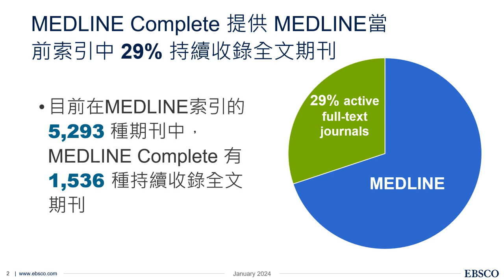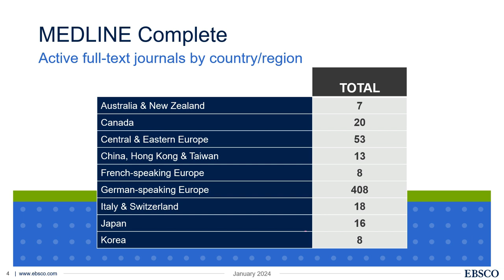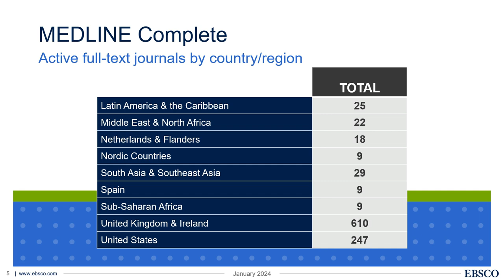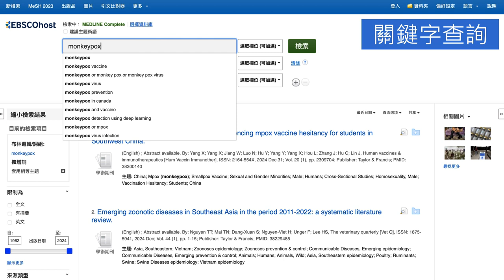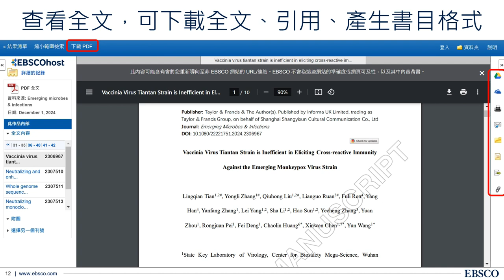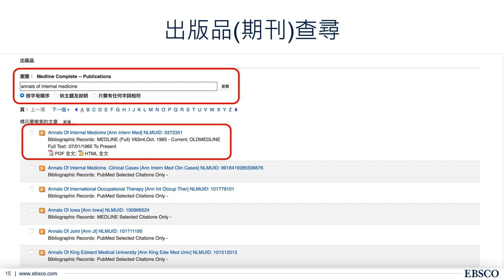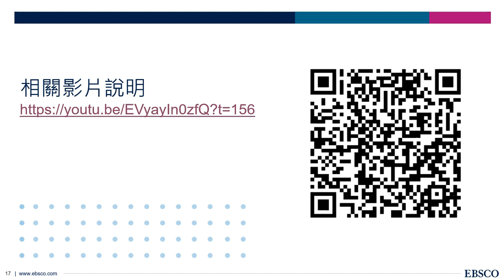EBSCO Medline Complete 資料庫簡介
Medline Complete 生物醫學研究的完整資源
涵蓋豐富的學科主題，包括生物醫學、臨床前科學、衛生政策制定等等， MEDLINE Complete 能為每位醫學研究人員提供所需的資源。
預先出版內容 (Ahead of Print)
MEDLINE Complete 收錄來自主要出版社相關期刊的預先出版內容 (Ahead of Print)。
主題詞彙
MEDLINE Complete 主題標題表 (Subject Headings)可幫助讀者有效地檢索和收取正確訊息，並遵循美國國家醫學圖書館使用的醫學主題標題（MeSH）的結構。